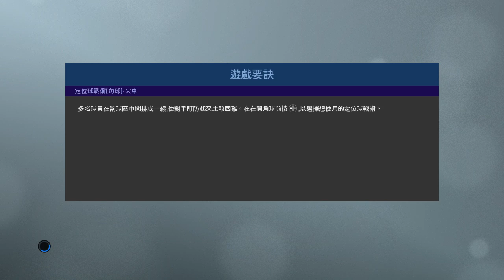PRO EVOLUTION SOCCER 2019 1 12 2019 18 55 44